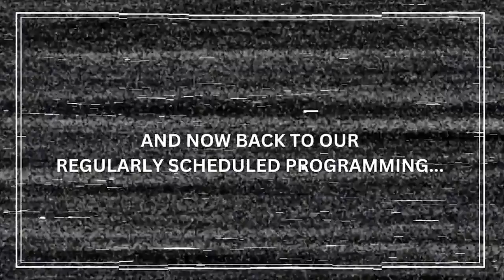12 UNEXPECTED Reasons to Move to Noblesville, Indiana (Must Watch!🚨)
Title- 12 UNEXPECTED Reasons to Move to Noblesville, Indiana (Must Watch!🚨)

12 Unexpected reasons to move to Noblesville, Indiana! Are you considering a move to Noblesville, Indiana? Explore the allure of Noblesville, Indiana, with our guide to 12 reasons why it's the perfect place to live! First on the list is the small-town feel of Noblesville, Indiana. Second, there are excellent educational institutions and schools in Noblesville. Third is the excellent healthcare service in Noblesville, Indiana. Fourth is the fantastic range of employment opportunities in Noblesville. Fifth is the manageable traffic in Noblesville. Noblesville has easy access to highways and national roads. Seventh is the abundant dining and shopping options in Noblesville, Indiana. Are you tired of sweating your way through the airport? Noblesville has a lot of convenient travel options! For music lovers, Noblesville's Ruoff Music Center is a top destination! Living in Noblesville is affordable! Noblesville is an ideal place to raise children and build a family! If you enjoy water sports, you must visit Morse Lake in Noblesville. Whether seeking a place to raise a family, build a career, or enjoy life, Noblesville is a compelling choice. Like this content?

Timestamp-
00:00 12 Unexpected Reasons To Move To Noblesville, Indiana!
00:08 Are You Moving To Central Indiana?
00:52 Noblesville, Indiana: Small-Town Feel Amidst Growth
02:09 Noblesville, Indiana: Educational Excellence
03:24 DOWNLOAD FREE GREATER INDIANAPOLIS RELOCATION GUIDE
03:57 Noblesville, Indiana: Healthcare Hub
04:52 Did You Know...
05:00 Noblesville, Indiana: Employment Opportunities
05:30 Noblesville, Indiana: Manageable Traffic
06:07 Noblesville, Indiana: Strategic Location
06:55 Noblesville, Indiana: Abundant Dining and Shopping
07:44 Noblesville, Indiana: Convenient Travel Options
08:34 Are You Moving To Central Indiana? Let's Talk!
08:54 Noblesville, Indiana: Ruoff Music Center
10:10 Noblesville, Indiana: Affordability
11:30 Noblesville, Indiana: Family-Friendly Atmosphere
11:51 Noblesville, Indiana: Morse Lake